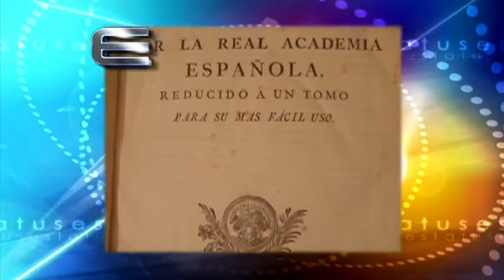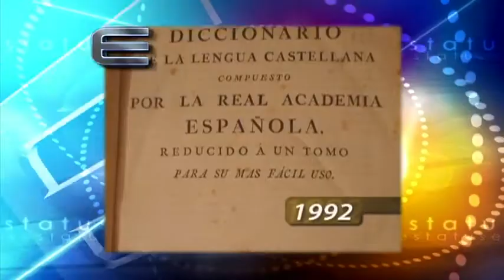ESTATUS GRANDES PUBLICISTAS Eulalio Ferrer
El primer programa que hicimos dedicado a un Gran Publicista, dentro de la Celebración por los 500 Programas al aire de Estatus. Entrevistamos a sus Hijos: Juan Cristobal Ferrer, Presidente de Grupo Ferrer, Ana Sara Ferrer y Eulalio Ferrer; a Germán Lebatard, Pancho Cárdenas, Pepe Beker, Ana María Olabuenaga, Nacho Arellano, Clemente Cámara, Edilberto Huesca, José Alberto Terán y a Raúl Huitron.

"DON EULALIO FERRER Y LOS GRANDES PUBLICISTAS DE NUESTRO PAÍS SON PARTE DE LA CULTURA PUBLICITARIA EN MÉXICO DE ESTATUS".